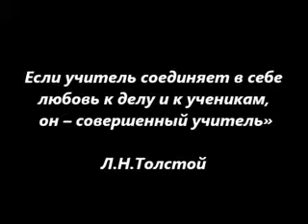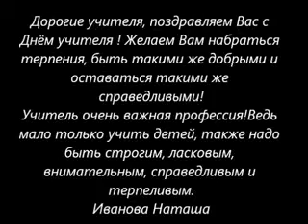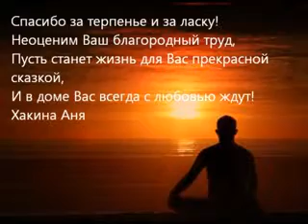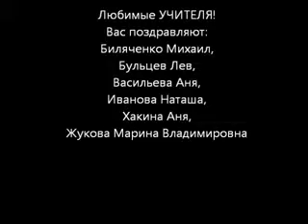Поздравление от детей 2011.flv